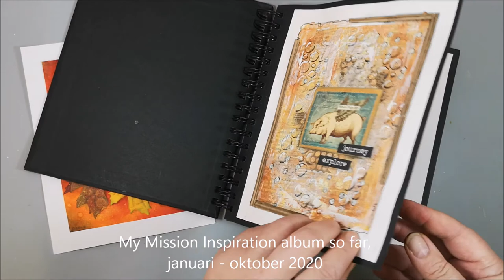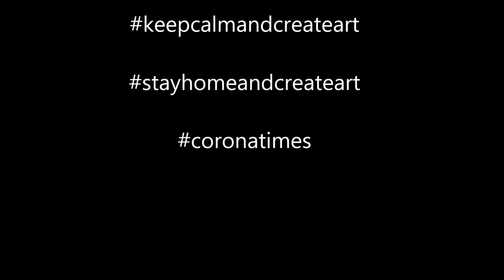Art Journal & Mixed Media - Festival of Colors - Mission Inspiration October 2020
New challenges every month.